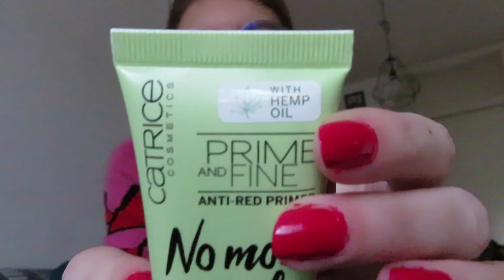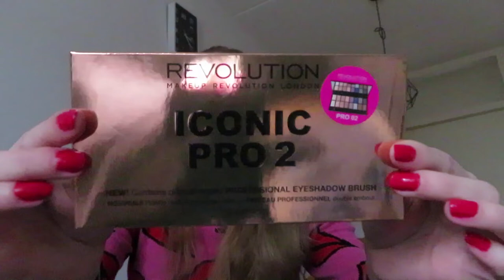Favorieten producten December 2020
Ik laat mijn favoriete producten van december zien.